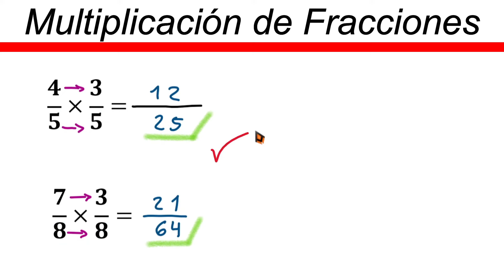✅👉Multiplicacion de Fracciones con Igual Denominador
🛑👉 En este vídeo te explico de forma muy fácil y rápida como multiplicacion de fracciones con igual denominador.